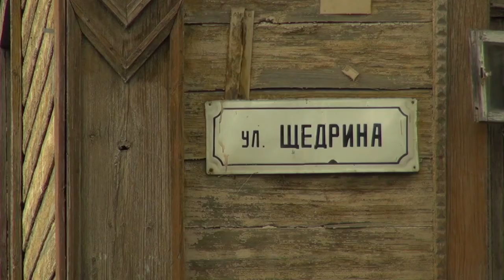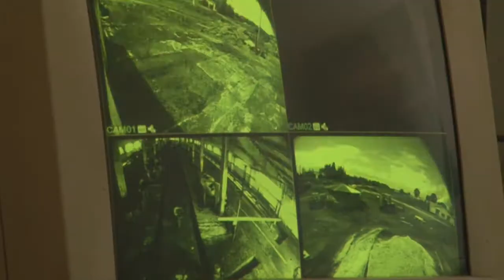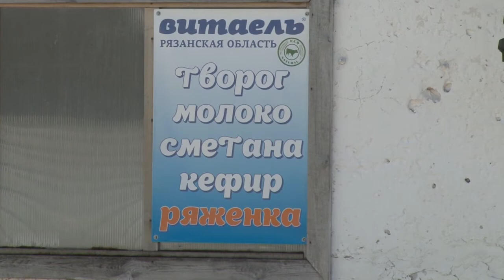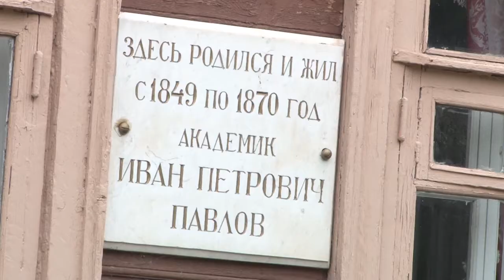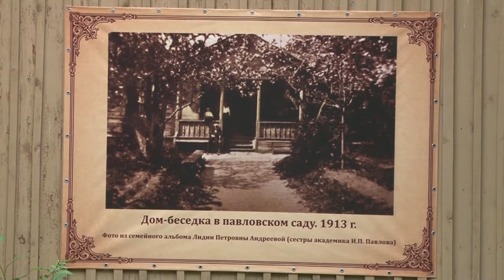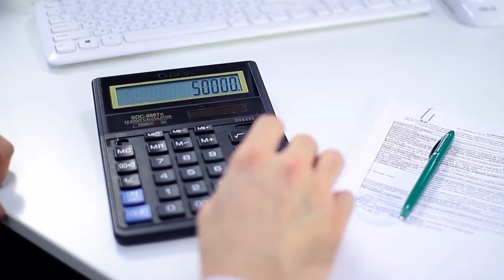День города - новости Рязани 16.06.17